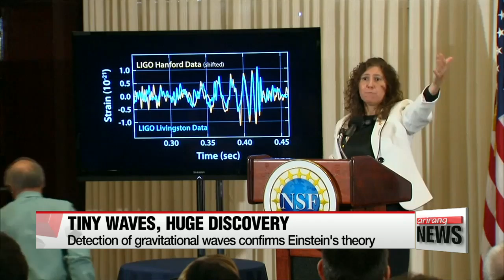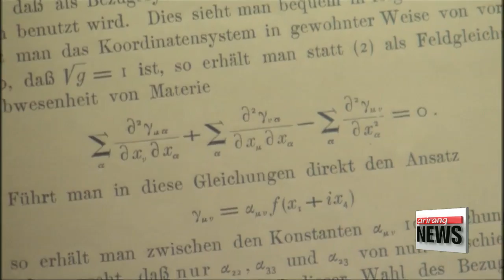Physicists confirm existence of gravitational waves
아인슈타인 주장 '중력파' 직접 탐지 성공
It's being hailed as a historic landmark in world of science and what we know about the universe.
Gravitational waves from colliding black holes have been directly detected for the first time.
The existence of these waves is the last prediction of Einstein's theory of relativity to be verified.
Park Jong-hong with the details.

It was a chirping sound that lasted just one-fifth of a second but it was music to the ears of scientists.
Physicists in the U.S. say they have successfully tracked gravitational waves in space.
At the National Press Club in Washington D.C., the Laser Interferometer Gravitational-Wave Observatory, or LIGO announced its groundbreaking finding.

"So these gravitational waves were produced by two colliding black holes that came together merged to form a single black hole about 1.3 billion years ago."

The chirping seemingly confirms Albert Einstein's century-old hypothesis that gravitational waves exist.
David Reitze said the signal was recorded nearly simultaneously at multiple locations on September 14th, 2015.
As time lapsed, the frequency of the signal also went up.

"What was amazing about this signal is that it's exactly what you would expect what Einstein's theory of general relativity would predict for two big massive objects like black holes in spiraling and merging together."

Scientists refer to the gravitational waves as the ripples in the pond of spacetime in which the gravity of large objects warps both space and time.
According to Rietze,... the waves stretched and compressed space around Earth "like Jell-O".
While the discovery has no immediate consequence, scientists say it opens a new window on the universe as until now they had solely been dependent on light to observe the cosmos.
It's hoped to provide a whole new approach to observing the universe and unlocking secrets about mysterious objects like neutron stars and black holes.
Park Jong-hong, Arirang News.